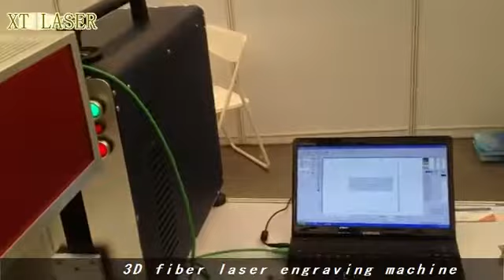Newest 3D fiber laser engraving machine